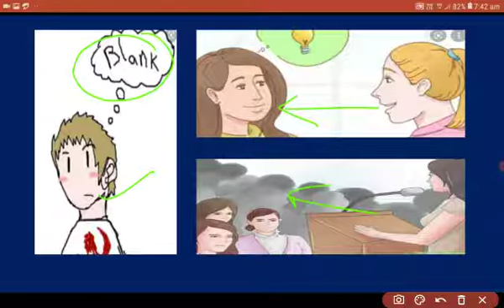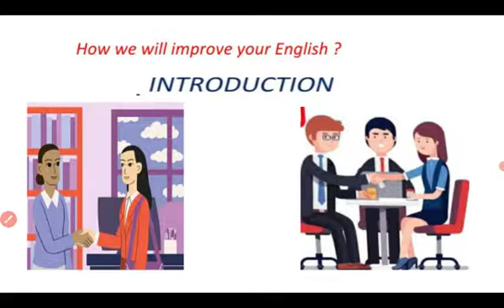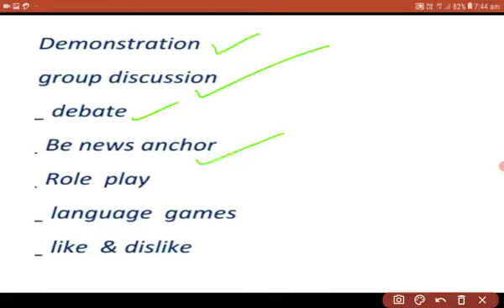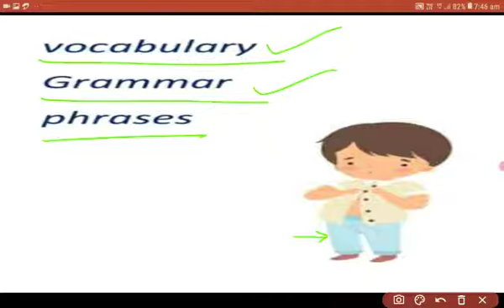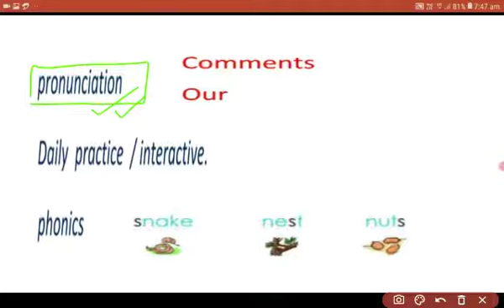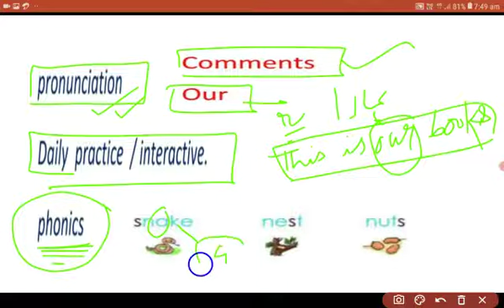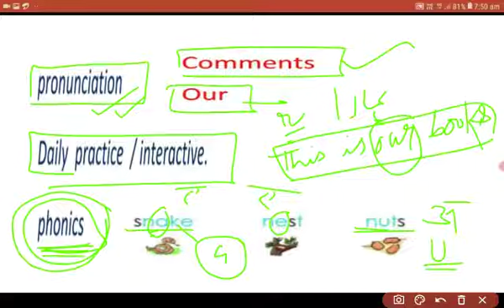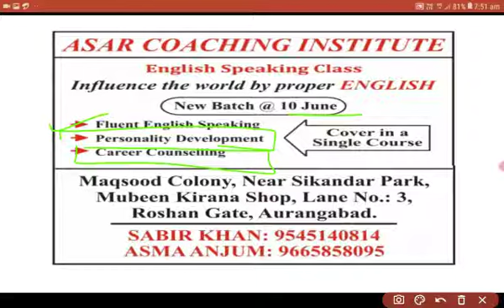spoken English class .Influence the world by proper english .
spoken English batch .
how to improve english  ?
influence the world with proper english .